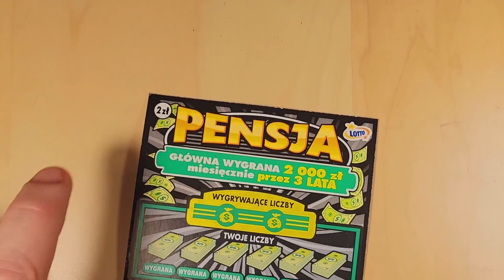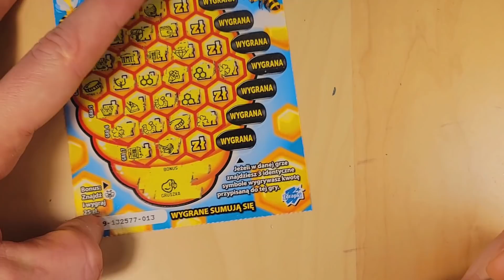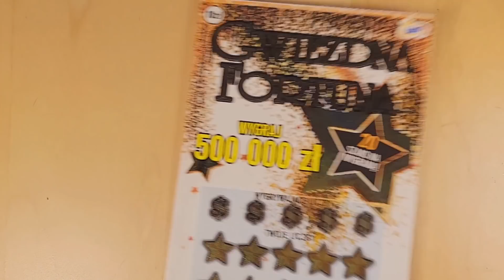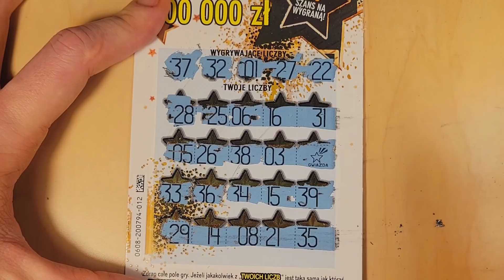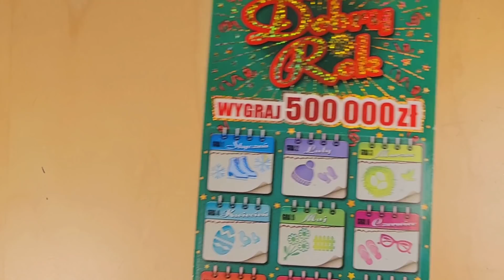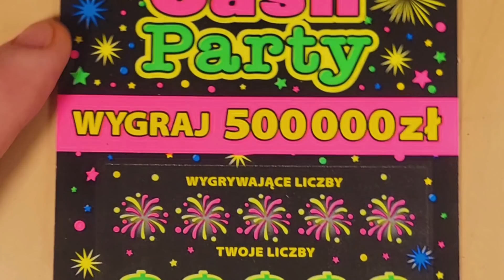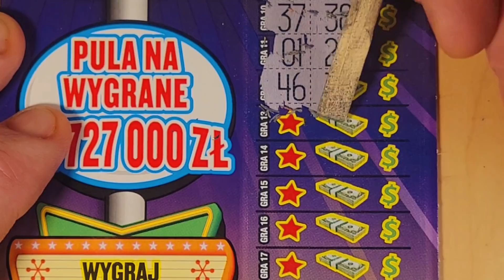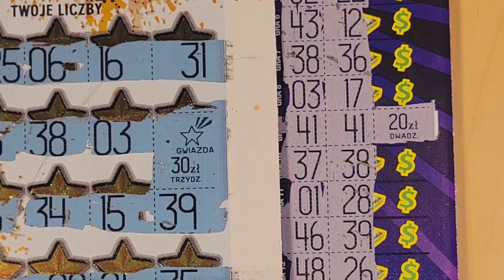😱🤑 ZDRAPKI​ Lotto​ mix za 77zł 🤑😉#41 Są wygrane! GWIEZDNA FORTUNA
Zdrapki lotto

Spis
(00:00) - Wstęp
(00:25) - Pensja 2 zł
(00:52) - Zielona kasa 5 zł
(01:41) - Plaster miodu 5 zł
(02:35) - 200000 od Mikołaja 5 zł
(03:20) - Gwiezdna fortuna 10 zł
(05:07) - Diamentowy los 10 zł
(06:17) - Na dobry rok 10 zł
(07:12) - Maxy Cash Party 10 zł
(08:45) - Droga do miliona 20 zł
(10:42) - Podsumowanie